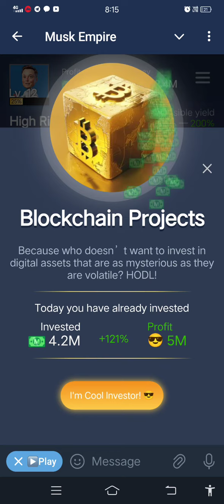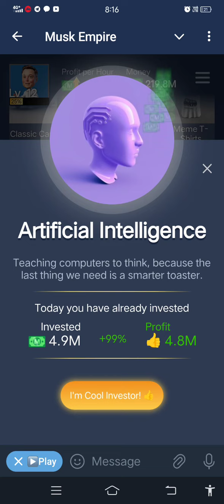Musk Empire | Invest in Funds 31 July